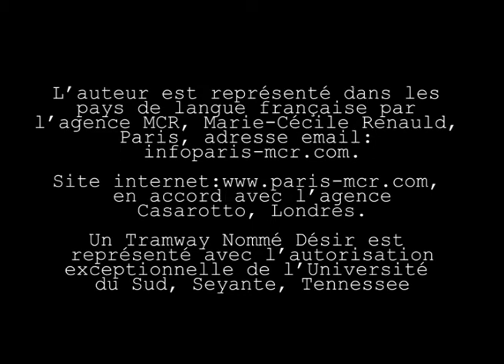Un Tramway Nommé Désir - TLSP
Du 14/01/20 au 12/04/20 au Théâtre de la Scène Parisienne, 34 rue Richer 75009 Paris.
Une pièce de Tennessee WILLIAMS. Adaptation: Pierre LAVILLE. Mise en Scène: Manuel OLINGER. Avec : Julie DELAURENTI, Manuel OLINGER, Tiffany H au OFSTETTER ou Murielle HUET DES AUNAY, Philipp WEISSERT ou Gilles-Vincent KAPPS et Jean-Pierre OLINGER.//
Produite par :  La compagnie DIV’ART et PHMASKS, avec la participation de GILLES BONAMY.